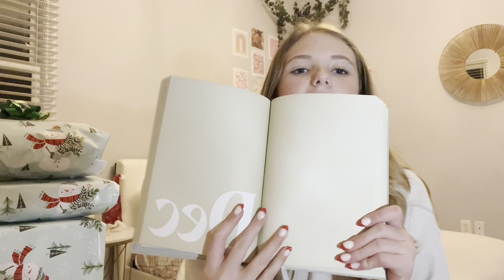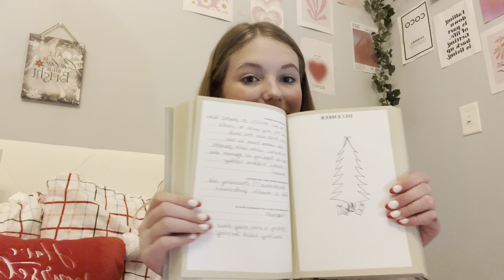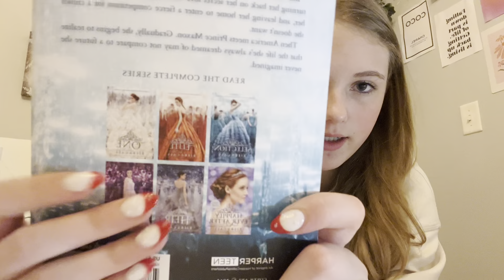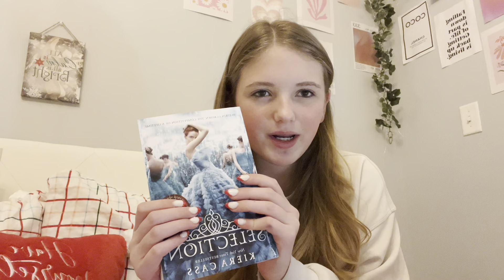Vlog-mas day 1!!!!!